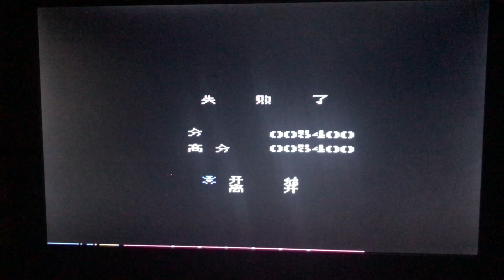【ファミコン】Gan Smoke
0025
A FISTFU

Gan Smoke

『ガンスモーク』は、カプコンが1985年に発売したアーケードゲームで、強制縦スクロールのシューティングゲームです1。アメリカの西部劇をテーマにしており、二丁拳銃の保安官ビリーがお尋ね者を退治する筋書きとなっています1。ビリーを操作し、敵を倒しながら進んでいき、各ステージの最終地点まで進むとボスが登場し、倒すとステージクリアとなります1。全10ステージ制で、全ステージクリアでエンディングを見ることができます